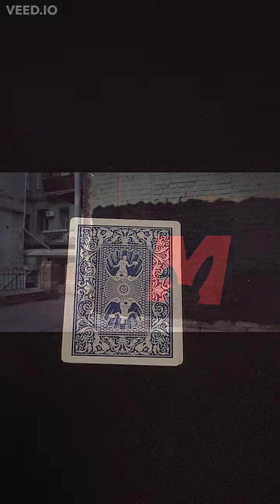My Favorite Poker Hand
This packet trick was included with Michael Ammars Easy to Master Card Tricks DVD. Not sure who to credit but it sure feels like a Nick Trost effect.